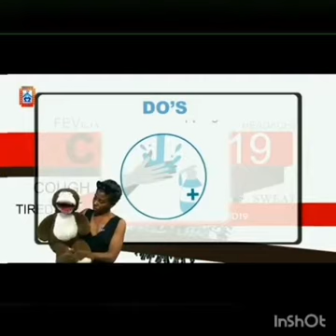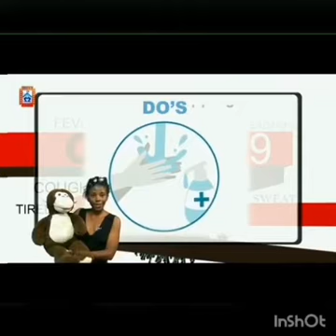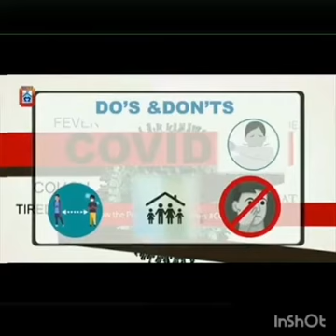April 27, 2020